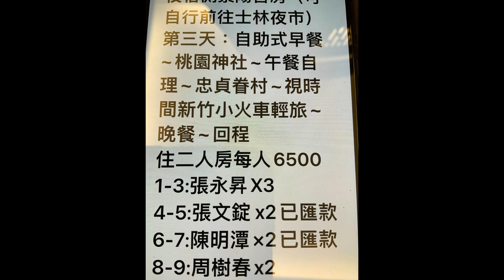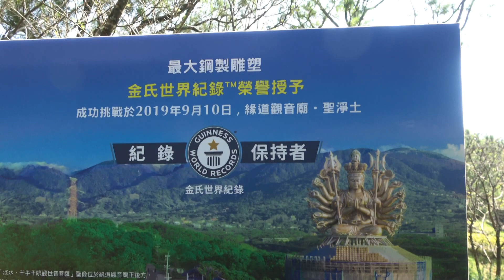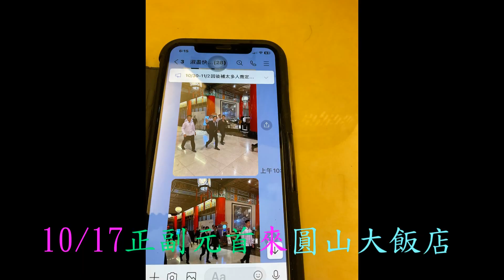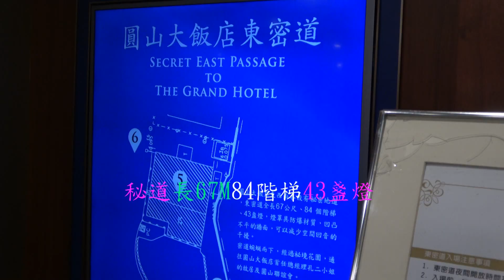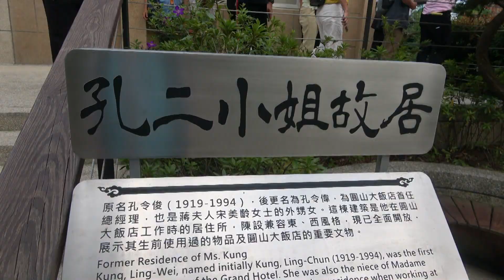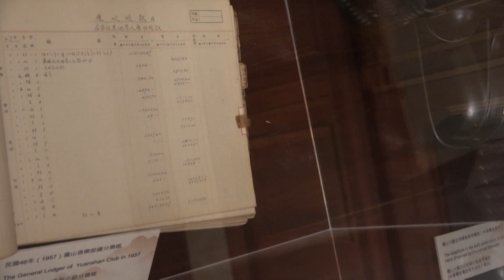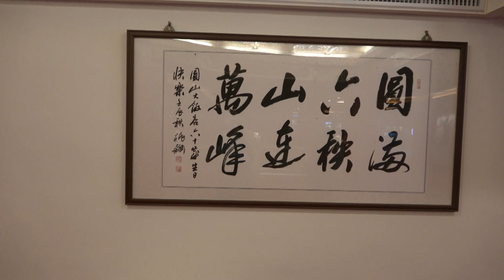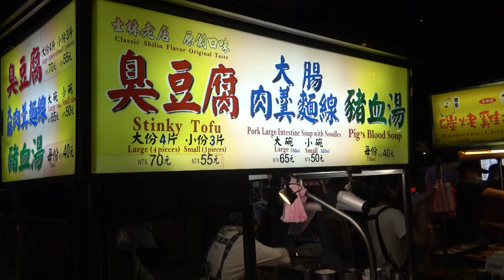112.10.19(四)圓山大飯店3日遊- 1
10/19-10/21圓山大飯店3日遊,D1先去新北金山 千手千眼觀世音菩薩雕像,再去關渡宮。下午到圓山大飯店先探東秘道,孔二小姐秘密花園,欣賞台北風景及夜景,一泊二食自助式很豐盛.